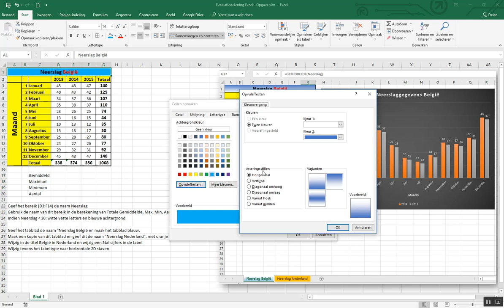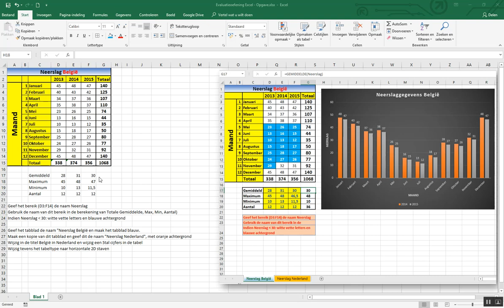Excel Herhalingsoefening Deel 2